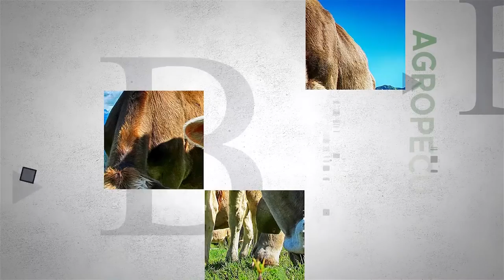MESA DE ANÁLISIS AGRICULTURA EMPRENDIMIENTOS VETERINARIOS